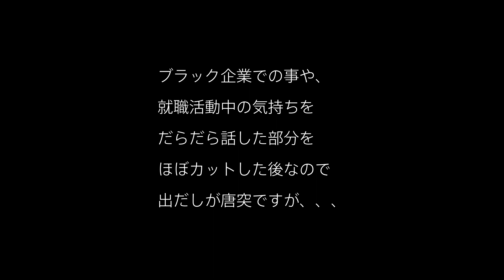57歳就活経過報告爺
先週金曜日に受けた面接の経過報告と秋の石神井公園散歩の様子です。